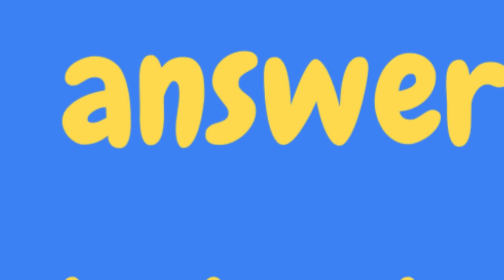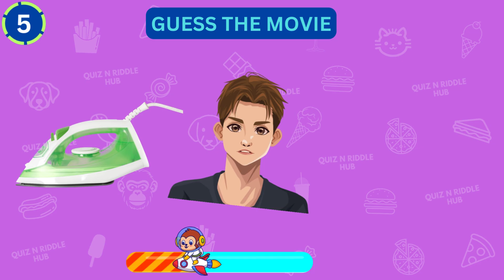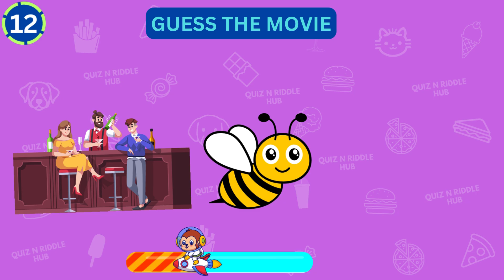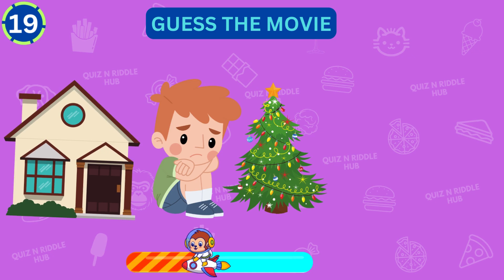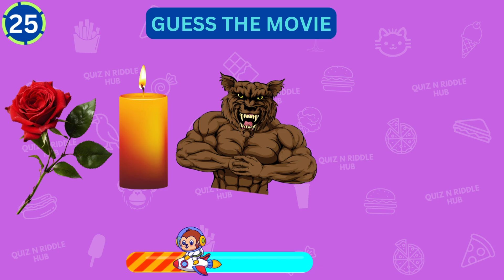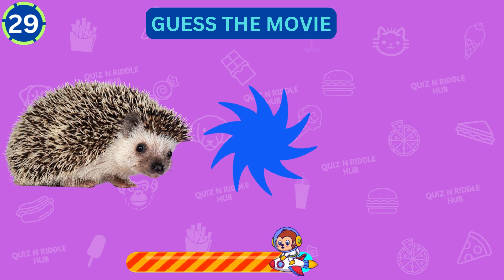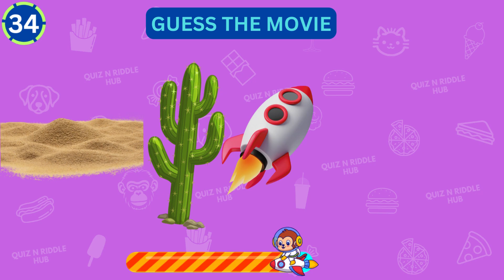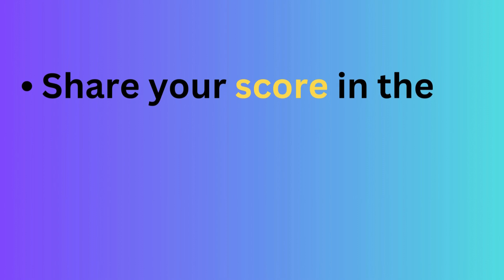Guess the MOVIE by Emoji || ( Movies Emoji Quiz)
Can you guess the movies by emojis? Let's find out and have loads of fun in the guess the movie by emoji quiz!👍

For this emoji challenge, we have prepared 40 emoji puzzles that each resemble an iconic movie! Your challenge is to guess the movie by the emojis, before the timer runs out. With each emoji puzzle the guess the movie by the emoji quiz becomes a bit more difficult. How many guess the movie emoji puzzles will you be able to solve?

We hope you enjoy playing guess the movie by the emojis!

Share your results and see if you can beat your friends at guessing the Movies!

Enjoy the quiz and good luck guessing the Movies!